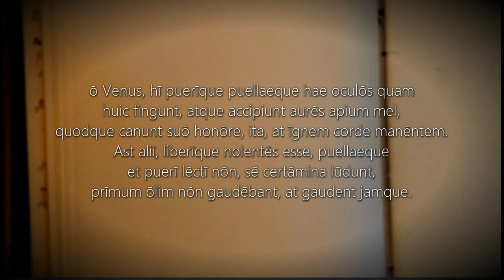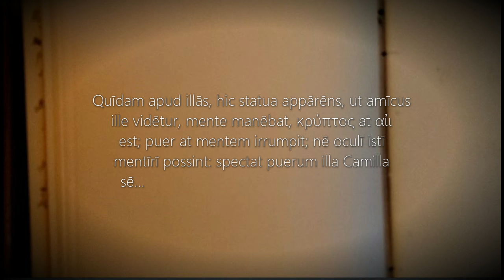Somnium Camillae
Versūs ē carmine hērōicō meō, in quibus Camilla, hērōs huijus carminis, in somniō videt suum oppidum.